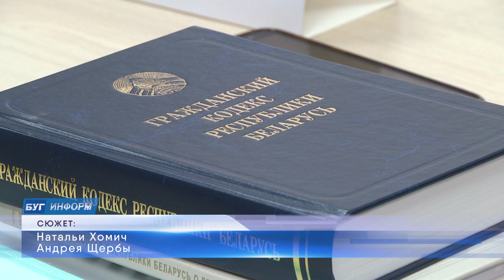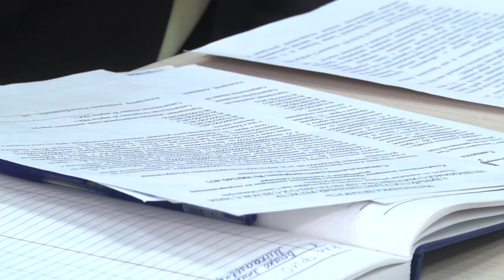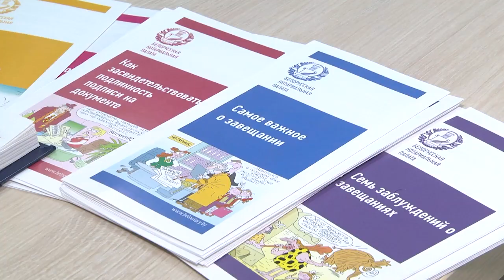2022-09-29 г. Брест. Акция нотариусов ко Дню пожилых людей. Новости на Буг-ТВ.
Узнать интересующую информацию по вопросам, которые входят в компетенцию нотариусов, в том числе оформления наследственных прав, составления завещаний, отчуждения недвижимости, совершения исполнительных надписей и других была сегодня возможность у пенсионеров. Это своеобразный подарок брестчанам от нотариусов ко Дню пожилых людей. Традиционная акция, приуроченная к важной дате в белорусском календаре, прошла в областном центре на базе   библиотеки имени Горького.